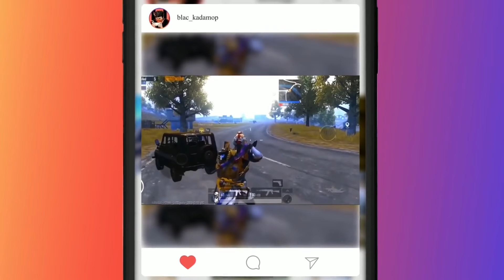$26,000 UC For LVL - 4 AKM Dragon Ghillie | PUBG Mobile | KadamOP part - 2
Video Title::- 😍🥰GHILLIE DRAGON AKM 16,000 UC NEW LUCKY SPIN | NEW AKM SKIN | PUBGMOBILE | KadamOP Samsung,A3,A5,A6,A7,J2,J5,J7,S5,S6,S7,59,A10,A20

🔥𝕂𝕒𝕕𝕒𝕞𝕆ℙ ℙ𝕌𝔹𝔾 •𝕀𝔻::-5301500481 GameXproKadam